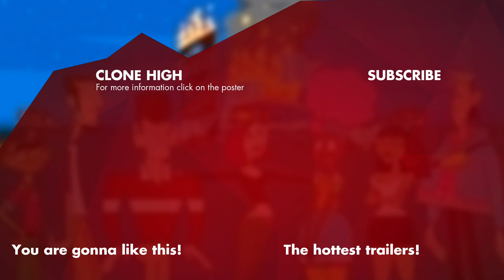CLONE HIGH Season 2 Trailer (2024)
Twenty years after they were frozen, Abe, Cleo, JFK, and Joan suddenly find themselves thrust into the modern world, where they must navigate a fresh batch of historical clones, dramatic love triangles, and a formidable new foe.

Clone High (2024) is the new comedy series starring Will Forte, Nicole Sullivan and Phil Lord.